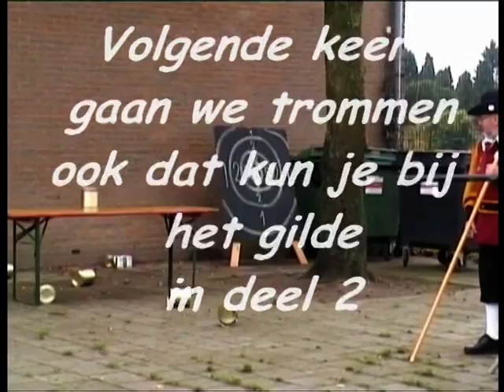2009 11 15 Gilde op school